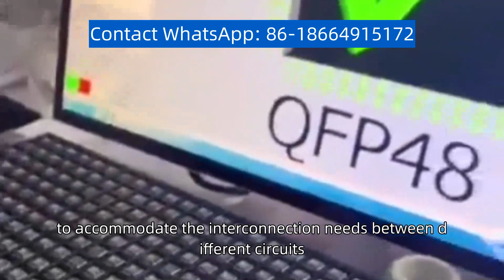Level shifting chip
Level-shifting chip is an integrated circuit used to convert signals between different voltage levels ,  It can convert high-level signals to low-level signals or vice versa, to accommodate the interconnection needs between different circuits ,  Level-shifting chips are widely used in digital circuits, analog circuits, and communication systems ,  They provide stable and reliable signal conversion, ensuring proper communication and compatibility between various devices and circuits , If you have a demand for purchasing IC chips, please contact us for consultation and quotation ,